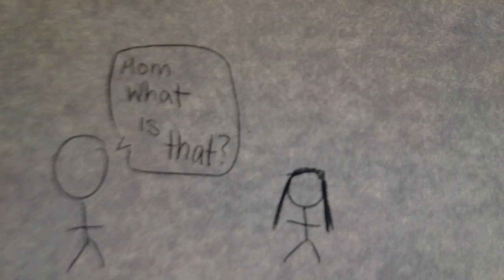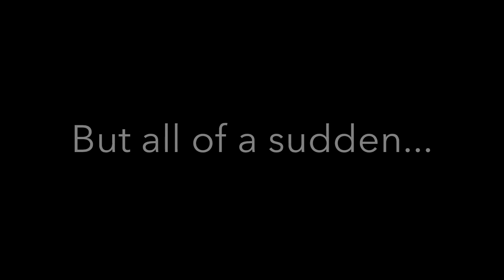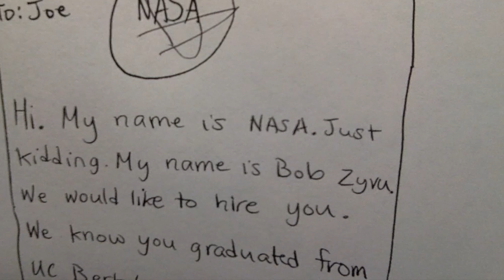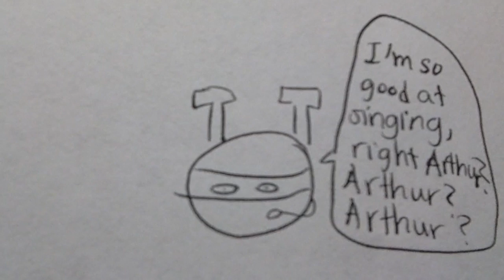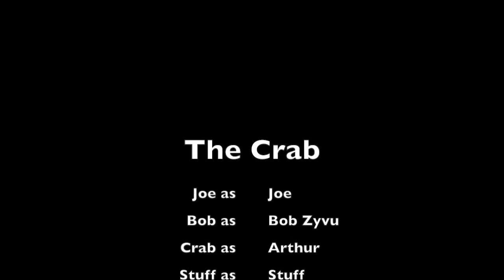The Crab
a movie about a crab